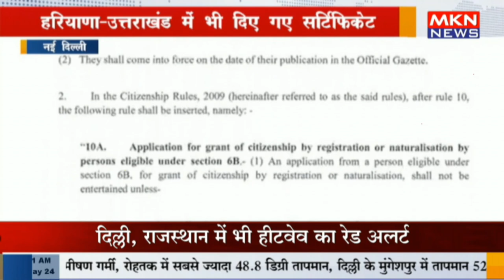नई दिल्ली - बंगाल में CAA से भारतीय नागरिकता देना शुरू